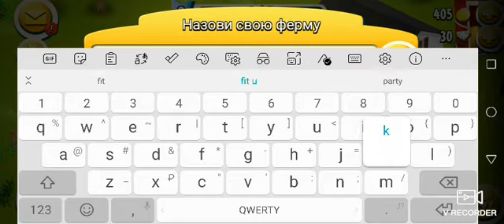Hay day Gameplay Level 1